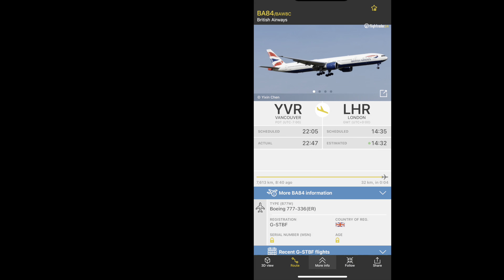Planespotting during a gusty Tuesday Afternoon 01/11/2022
This video features the plane footage I filmed this Tuesday. It’s around this time of the year when the weather becomes precarious with torrential gales and wind, bringing along with a twirl of bone chilling temperatures. It’s the reckoning of a long, icy winter season ahead!